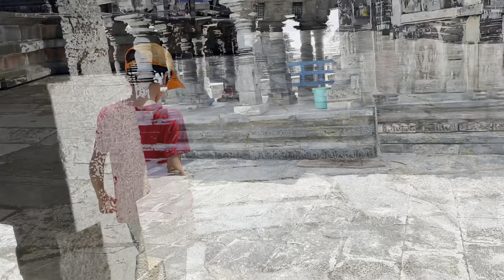Belur Chennakeshava Swamy Temple | Hoysala Architecture Temple | Beautiful and Powerful Temple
Singer: Hari Charan
Writer: Tyagaraja
Composer: S. Jaykumar